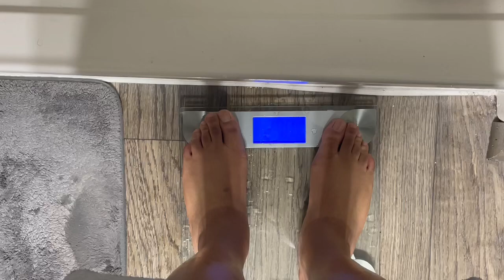Fasting Journey Day 11 [Vlog 11]